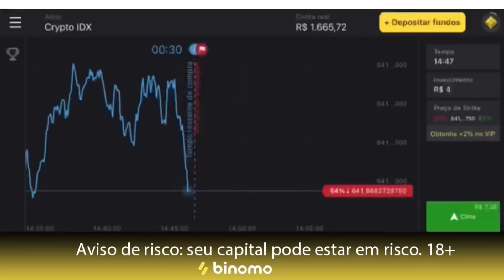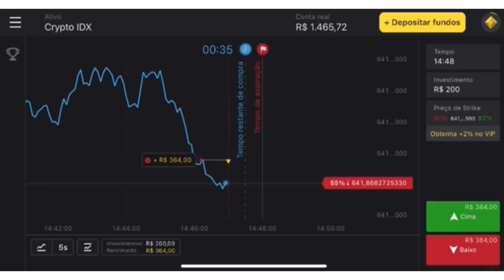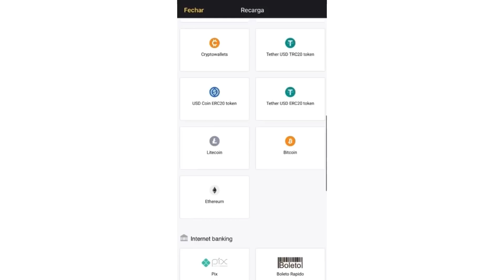FUNDO DE QUINTAL OFC - ANACONDA (Luísa Sonza feat. Mariah Angeliq) VERSÃO FQ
Clique neste link e receba R$4000,00 em sua conta demo na plataforma
Use o código promocional “JULI1” para DUPLICAR seu primeiro depósito. (Coloque 40R$, obtenha 80R$, coloque 100R$, e duplique para 200R$ e assim por diante).”

00:00 CHAMA
00:27 BINOMO
02:48 ANACONDA